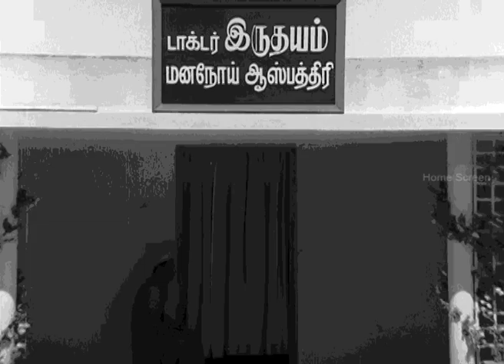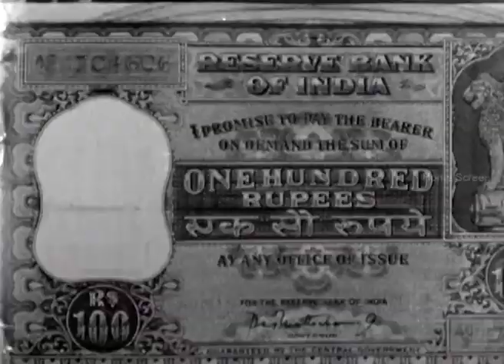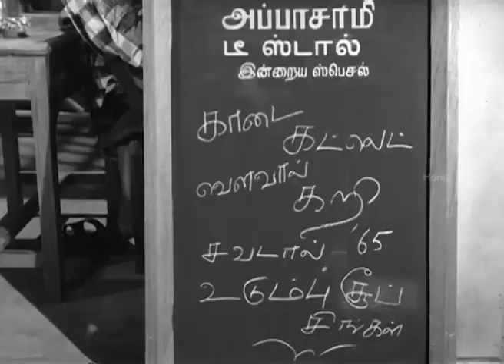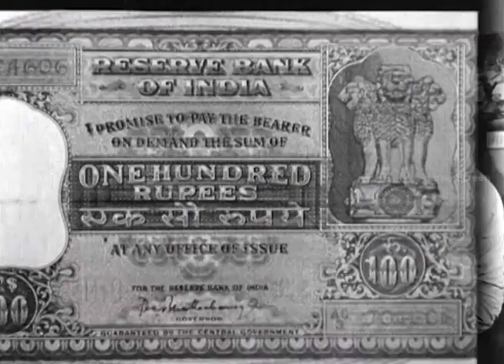காசுக்கு எவ்ளோ பாடுபடறோம் | Kasethan Kadavulada Tamil Movie | Comedy Scenes-2 | Muthuraman | Lakshmi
Watch Kasethan Kadavulada movie scenes featuring Muthuraman, Lakshmi & Manorama in the lead roles. Kasethan Kadavulada is a 1972 Tamil comedy film written and directed by Chitralaya Gopu.

Movie credits :
Starring : Muthuraman, Lakshmi, Venniradai Moorthy, Srikanth, Thengai Srinivasan.
Directed by : Chitralaya Gopu